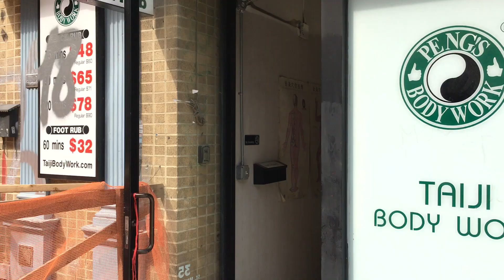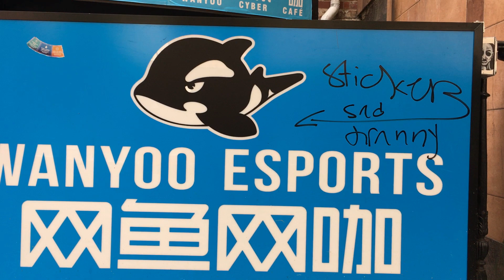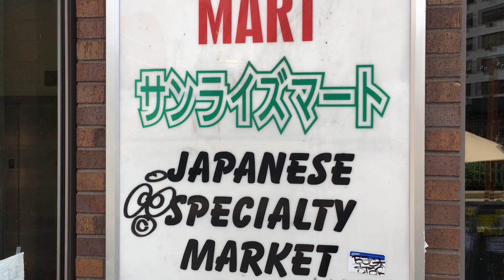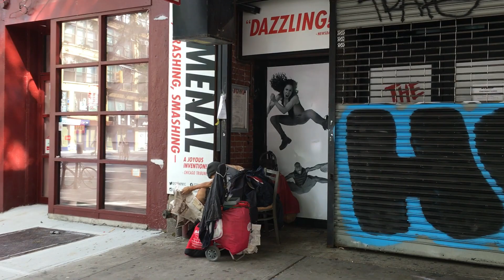Waking Little Tokyo East Village || Street Walk in New York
Little Tokyo New York || Street Walk in New York

紐約 小東京 疫情下的美國紐約 Little Tokyo New York